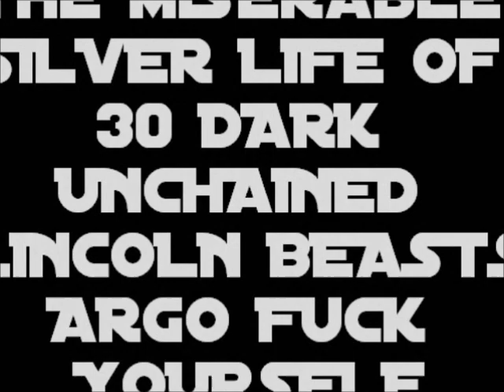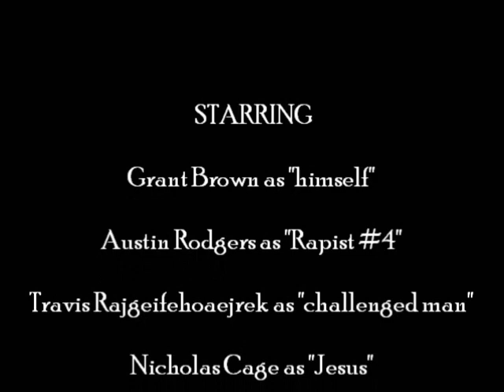The Best Movie Trailer EVER